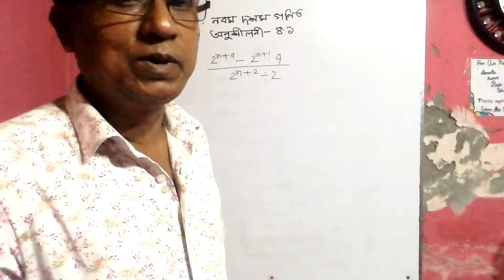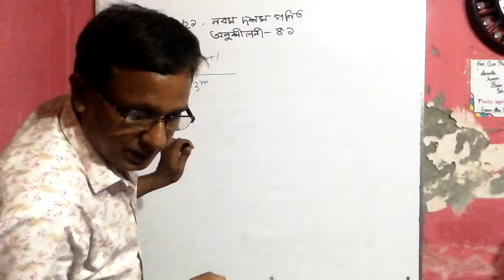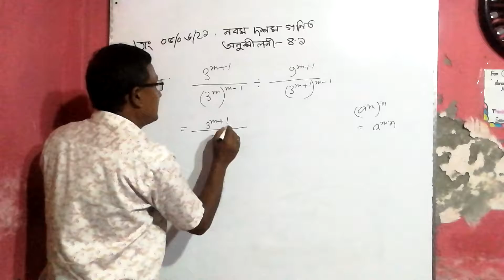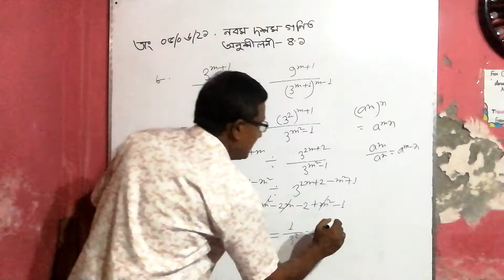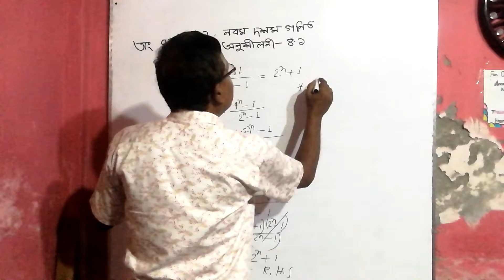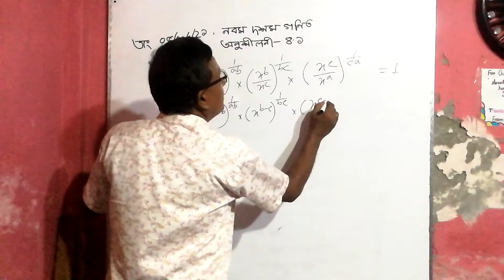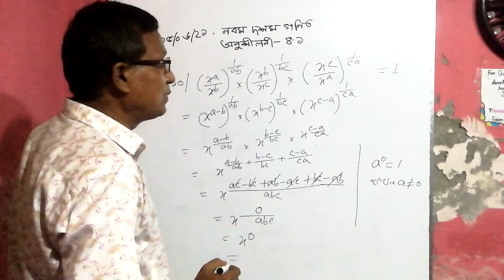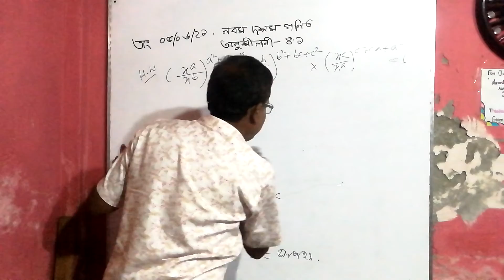Ananta Kumar Bain. Chapter No. 4.1 Class 9 - 10 (Math)